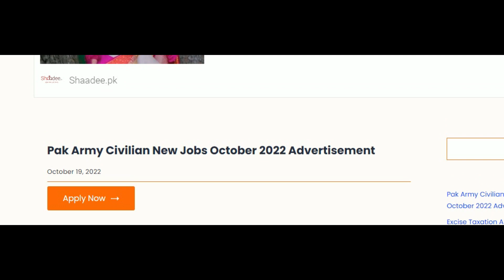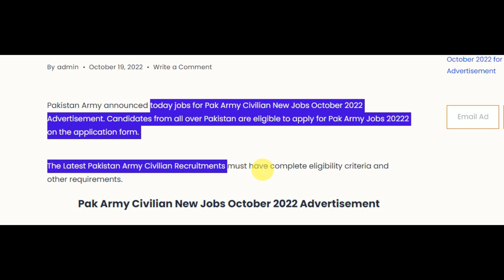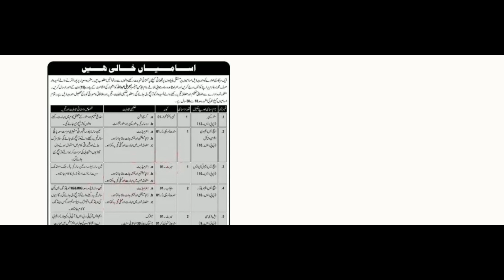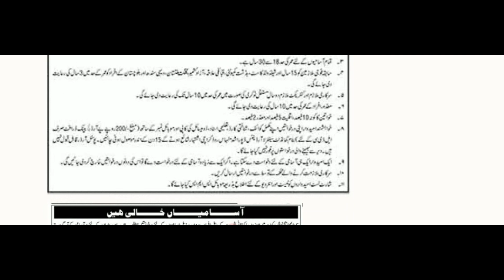Latest Pak Army Civilian Jobs October 2022| New Jobs 2022 in Pakistan Today| Jobs 2022 Government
✔✔Your Queries✔✔
New jobs
Government jobs
Govt jobs
Pakistan jobs
new jobs
jobs in Pakistan
Pak jobs
latest jobs
Pak army jobs
govt jobs
government jobs
invigilator jobs
fia jobs